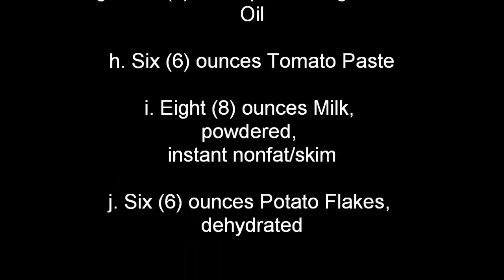Andy, he wants the Nutraloaf recipe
Andy, Alton wants the Nutraloaf recipe...and is going to have it.